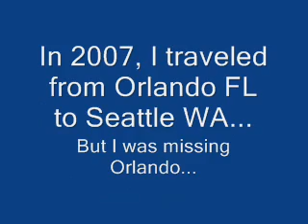Another Greyhound Trip (Part 1)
I-90 Eastbound
Seattle WA
Mercer Island WA
Bellevue WA
Issaquah WA

Well, is time to say goodbye to Seattle WA, after 1 year of being resident in the Pacific Nortwest, time has come to return to my second home for 11+ years.  I have returned to Orlando FL and here is proof that it can be done!

Enjoy 3 days of Greyhound bus trip going from Seattle to Orlando via Chicago and everywhere in between.

Song used in this video:  "Revival"  ISRC: US-UAN-11-00476

CAA1000